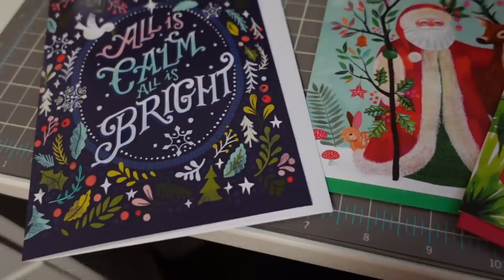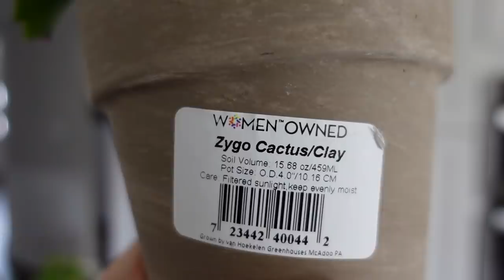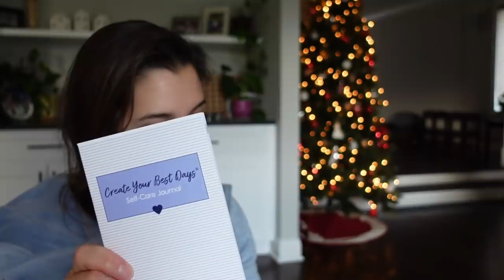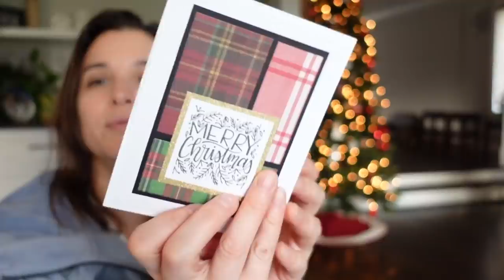Vlogmas 2020 | Day 19 | Messing Up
Because sometimes despite my best intentions I mess up, just like everyone else. I hope you enjoy tagging along with me this holiday season!

Hey, Peloton fam! Follow me at prettyneatjen and join our growing community using PrettyNeatRiders 🚲

Buying a Peloton?

I filmed this video on a Sony ZV-1

Music In This Video (licenses purchased from premiumbeat.com):
Jingle Bells (Cocktail Lounge) by Haim Mazar

I’m selling some of my bags and accessories on Instagram!

Necklace - Moon & Rock
Earrings - Moon & Rock
Bracelets